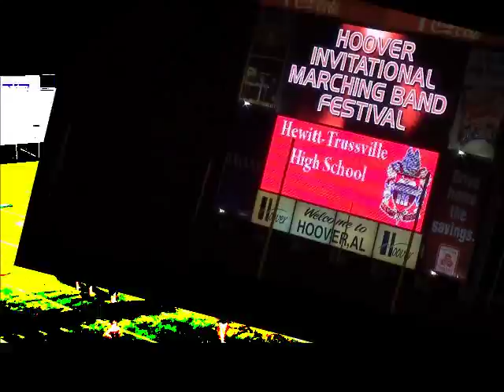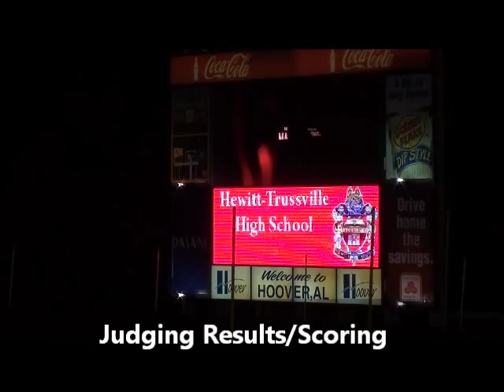HTHS Marching Husky Band Hoover Invitational Competition 10 20 12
OCTOBER 20th, 2012:  Hewitt-Trussville High School's Marching Husky Band competed in the Hoover Invitational Band Competition at Regions Park in Hoover, Alabama.  The band received all superior ratings and took home "Best of Class" in 3 of the 5 top categories.